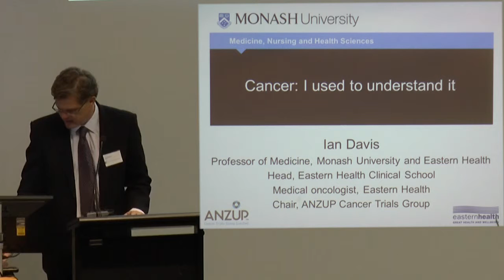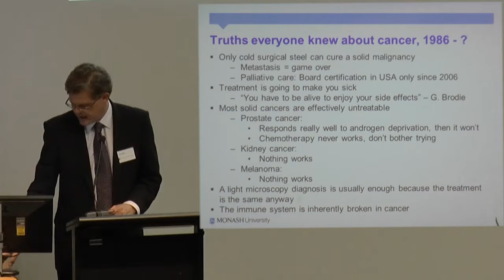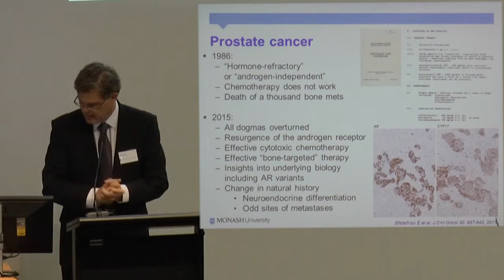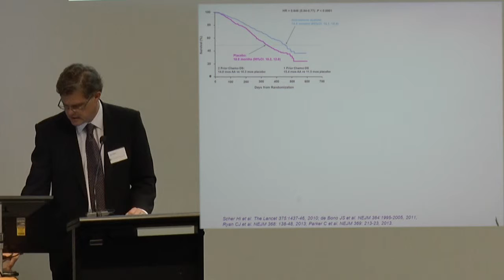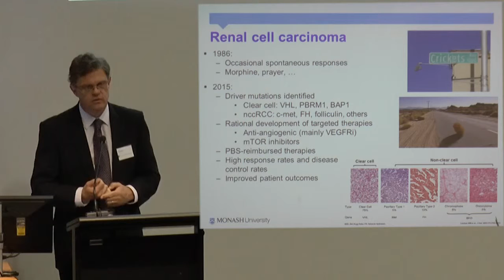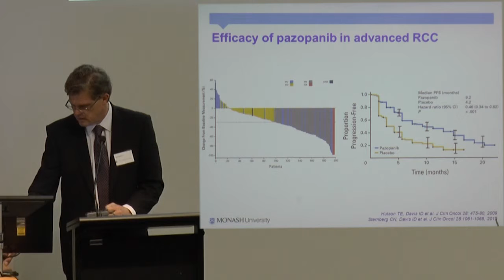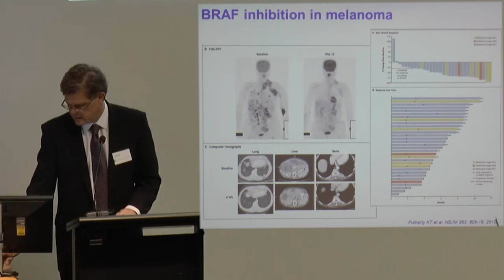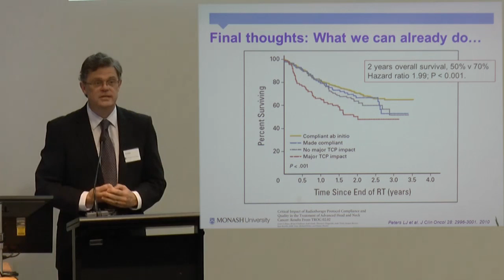Prof Ian Davis: Cancer - I used to understand it.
Professor Ian Davis is head of Eastern Health Clinical School and an oncologist. He describes how the understanding of cancer and its treatments in the last thirty years has become far more differentiated and complex, tailored to the specific condition.
4:27 "The truth of the matter is that there have only been a handful of genuine breakthroughs in the last century"
5:10 Molecular mechanisms of cancer
5:44 Prostate cancer
10:39 Renal cell carcinoma & 13:30 its pathways and targets
15:27 Melanoma
17:41 Immune checkpoints
19:15 Summary